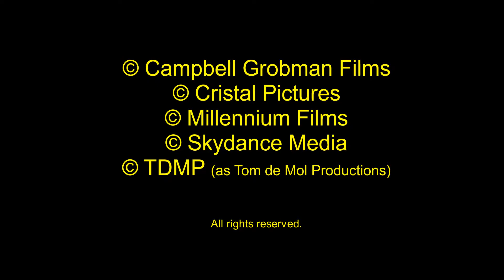The Hitman's Bodyguard (Official Trailer #1) HD 2017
The world's top bodyguard gets a new client, a hit man who must testify at the International Court of Justice. They must put their differences aside and work together to make it to the trial on time.